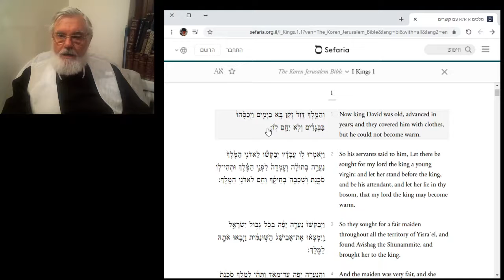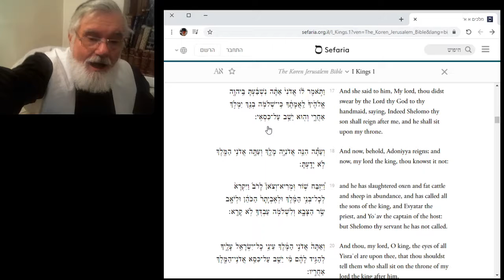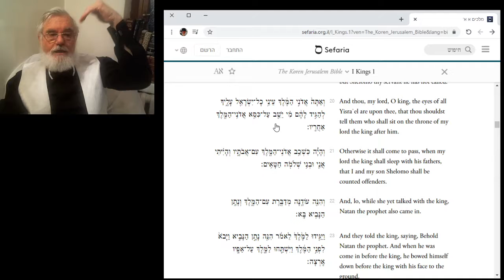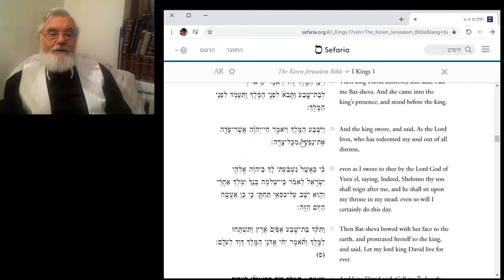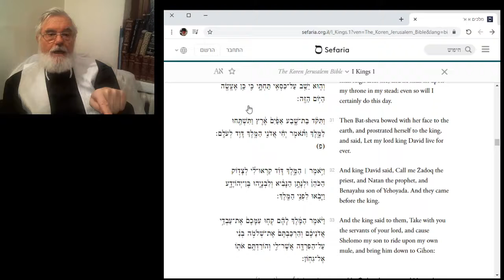הפטרה: חַיֵּי שָׂרָה הרב מיכאל דושינסקי פראג תשפ"א Haftara Chayey Sarah Rabbi Michael Dushinsky 2020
הרב מיכאל דושינסקי - הפקות_Rabbi Michael Dushinsky - Productions
[עברית למטה:]       Rabbi Michael Dushinsky reads, in “Corona Days”, "Second-Wave!", November 2020, in Prague, Haftara of Parasha - Chayey-Sara. The melody of the chant is what I learnt when I was 5 years old, from my late revered father-and-teacher Reb ’Eliyahu-Menachem, of blessed memory. Father had a wonderful Minhag, Custom: reading the weekly Parasha and Haftara every Friday-Night, before singing Shalom-‘Aleychem! The tune of the "notes", the ‘Trop’, is according to the West-European - "Frankfurt". The reading is in the Book of First-Kings, chapter 1 from verse 1 to verse 31. I wish all - Shabbat Shalom, and Complete Health! Good, Glad and-Full-of-Light - Month-of-Kislev! "Good-Winter"! and to my Ethiopian-Jewish Brothers: Good, Sweet and Happy "Festival-of-Sig’d"!! Amen
הרב מיכאל דושינסקי ב"ימי קוֹרוֹנה", "גל-שני", בחודש  מרחשון תשפ"א, בפראג, קורא את ההפטרה של פרשת חַיֵּ֣י שָׂרָ֔ה. נעימת הקריאה היא לפי מה שלימדני אבי־ומורי ר' אליהו־מנחם זצ"ל כבר בהיותי בן 5. לאבא היה מנהג נפלא: לקרוא את כל פרשת השבוע ואת ההפטרה, בכל ליל־שבת לפני שירת "שלום-עליכם! המוסיקה היא לפי המסורת האשכנזית של מערב-אירופה - "פרנקפורט". הקריאה היא בספר מלכים א', פרק א' מפסוק א' עד פסוק ל"א. הנני מאחל לַכֹּל - שבת שלום ובריאות שלמה! חודש-כסלו טוב, שמח, וּמְלֵא אוֹרָה! וּלאחַי יהודי אתיופיה: ’’חג סִיגְ‘ד‘‘ טוב, מתוק, וּמְלֵא אושר ושמחה. אמן
Prague 1
Czech Republic

Links